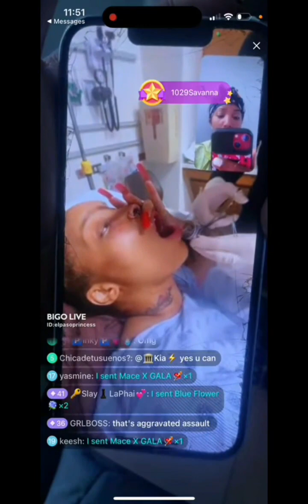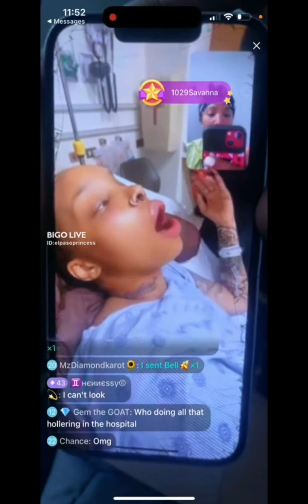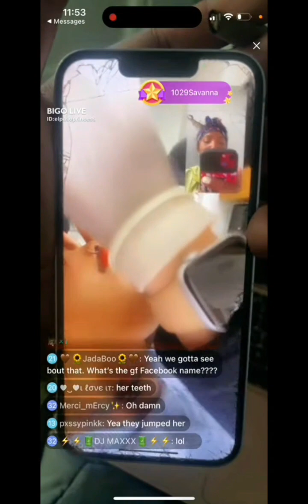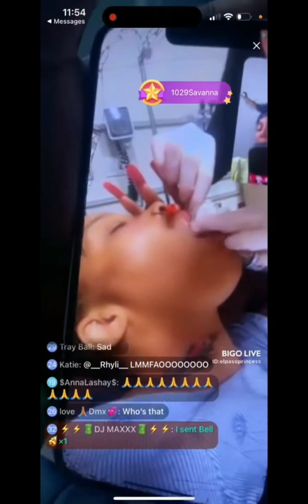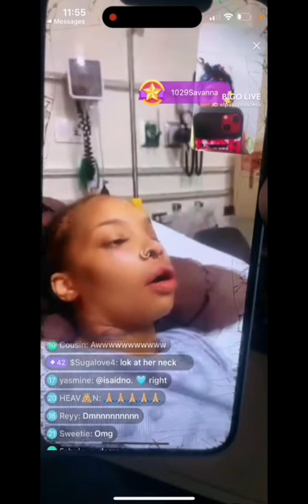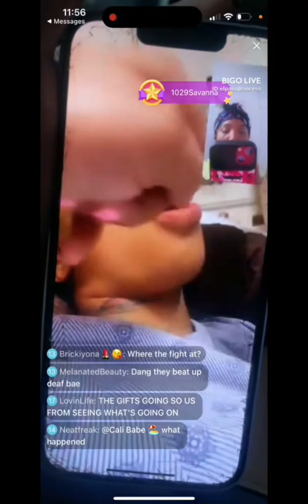pretty Deaf BAE. in hospital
thanks for the upload. my copy got deleted this morning.  blessings